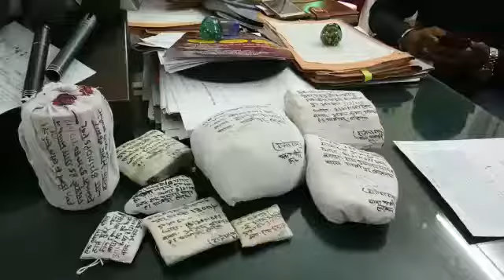लखनऊ पुलिस ट्रांस गोमती को मिली बड़ी सफलता